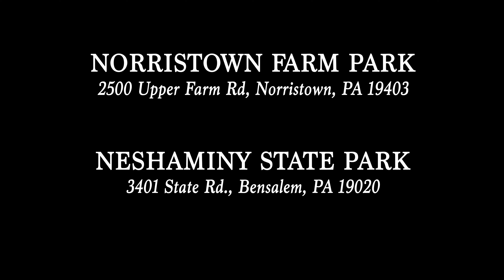Norristown Farm Park and Neshaminy State Park - Pennsylvania I 4k